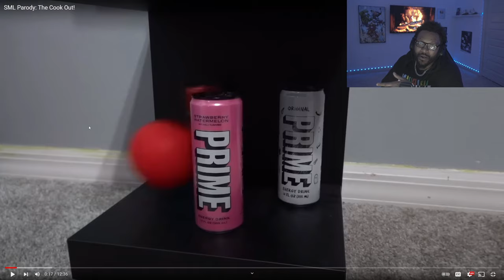Kable10 - SML Parody: The Cook Out! *REACTION*